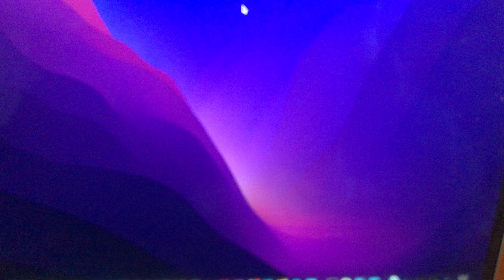How To Fix WiFi Issues On MacBook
If you don’t know How To Fix WiFi Issues On MacBook , this video is for you.